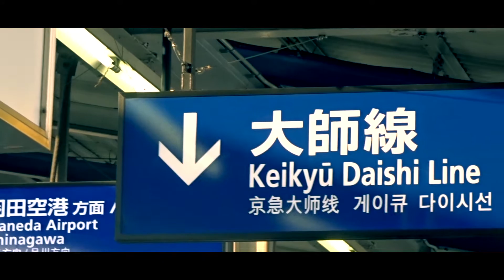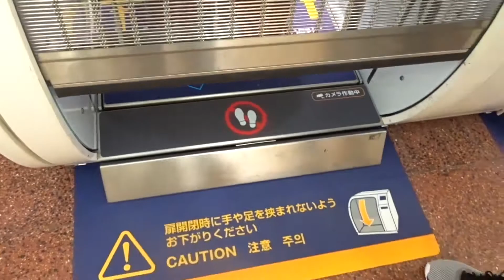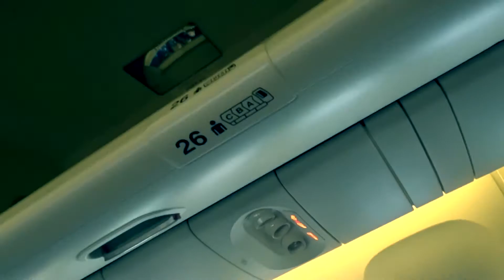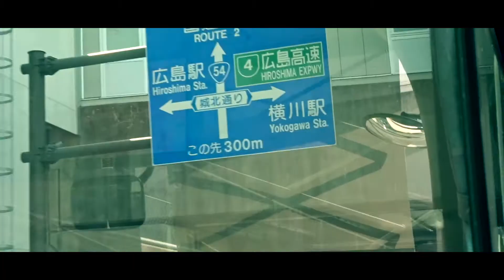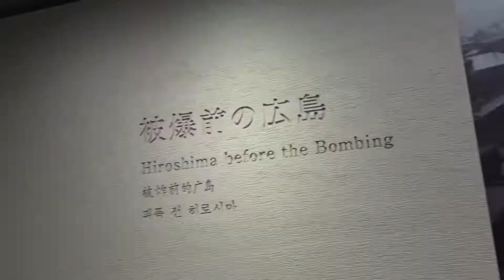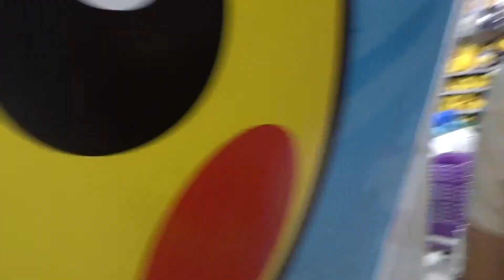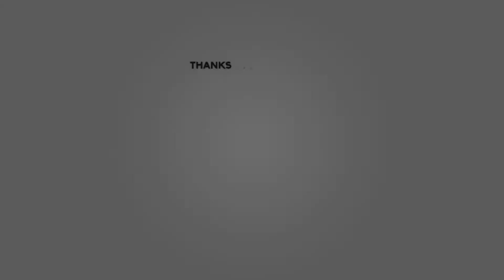KNIFE IN MY BAG AT AIRPORT SECURITY!! *not clickbait*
You heard it, folks. 700 subscribers and 3 FREE FORTNITE IOS CODES.

Remember to tell your friends about this channel!